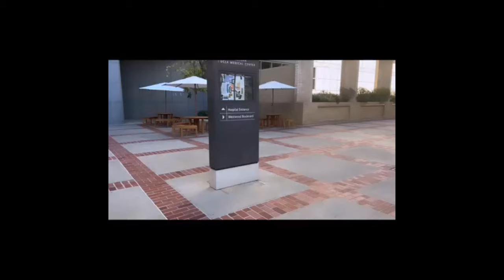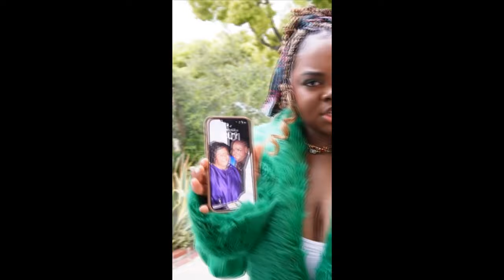Snoop Dogg Tearfully Shares Heartbreaking Health Update On Daughter Cori Broadus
where we bring you the newest information and sneak glances into the lives of your favorite characters. Cori Broadus, Snoop Dogg’s 24-year-old daughter, is on the mend after having a stroke last week.
Broadus updated her Instagram followers with a health update Wednesday, reporting that “my CT scan of my chest came back normal” in a since-expired Instagram story. She did not share any further information concerning her hospitalization.
“I’m going home today I can [probably] cry omgggg,” she posted in her Instagram story. “Thank you thank you for the continuous prayers, love etc.”
Broadus, who is the youngest of the rapper’s four children, disclosed last week that she had suffered a stroke. In a since-expired Instagram story, she told her followers that she “started breaking down crying” when physicians described her situation.
“I’m only 24 what did I do in my past to deserve all of this,” she added in another Instagram story.